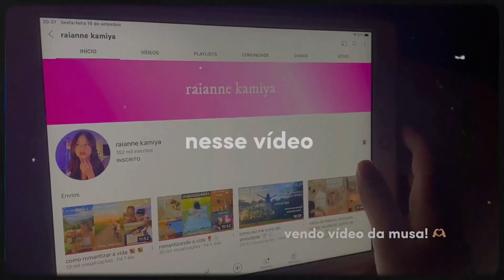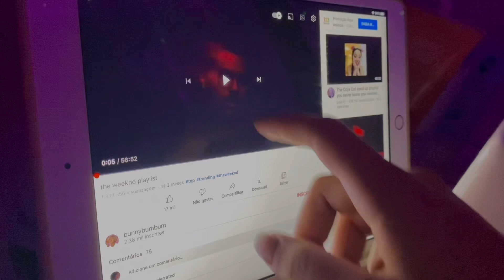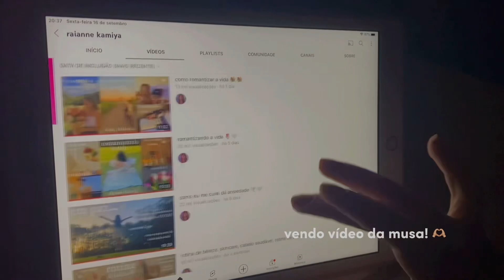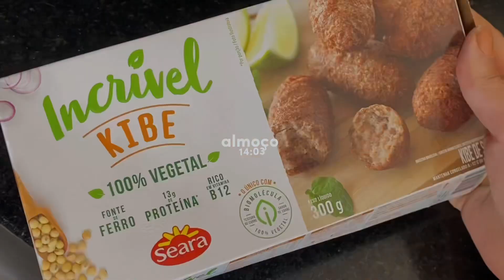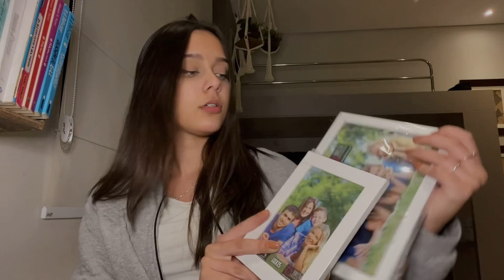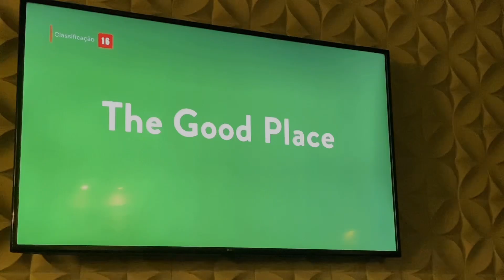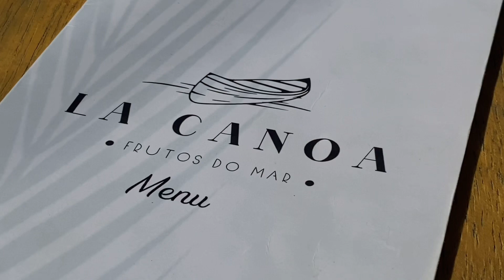VOLTEI!! - weekend vlog 🫶🏼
🏷 weekend vlog, vlog, emily di paula, aesthetic, aesthetic video, lofi, maite krummenauer, dudah rocha, raianne kamiya, study, studyvlog, canais aesthetic